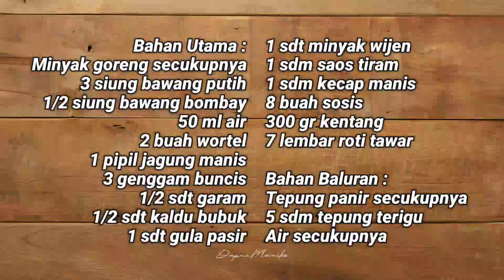HANYA DARI 7 LEMBAR ROTI TAWAR BISA JADI BANYAK ! COCOK UNTUK IDE JUALAN !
Bahan Ragout :
Minyak goreng secukupnya
3 siung bawang putih
1/2 siung bawang bombay
50 ml air
2 buah wortel
1 pipil jagung manis
3 genggam buncis
1/2 sdt garam
1/2 sdt kaldu bubuk
1 sdt gula pasir
1 sdt minyak wijen
1 sdm saos tiram
1 sdm kecap manis
8 buah sosis
300 gr kentang
7 lembar roti tawar

Bahan Baluran :
Tepung panir secukupnya
5 sdm tepung terigu
Air secukupnya

terima kasih

HANYA DARI 7 LEMBAR ROTI TAWAR BISA JADI BANYAK ! COCOK UNTUK IDE JUALAN ! by DAPUR MAMIKE